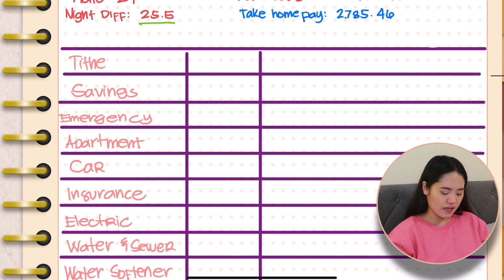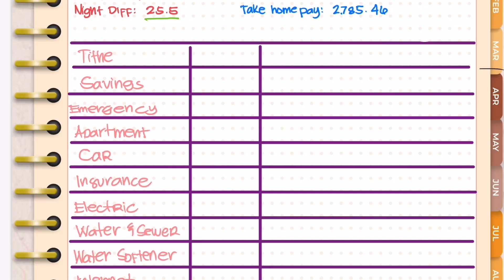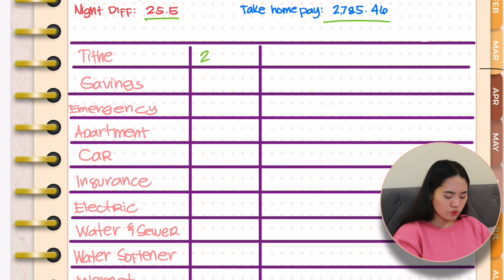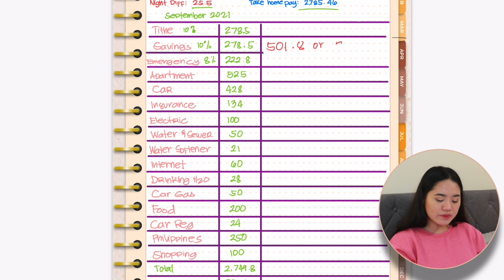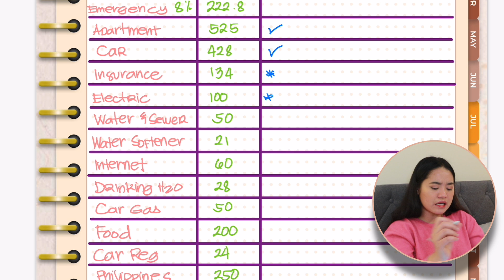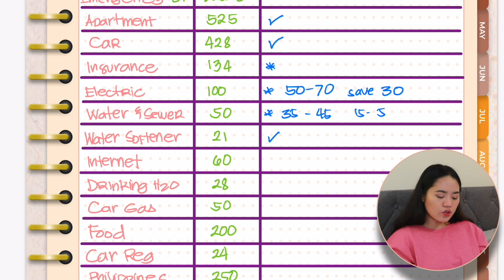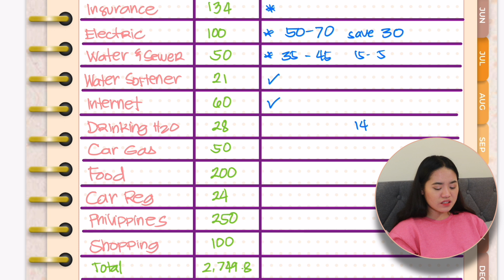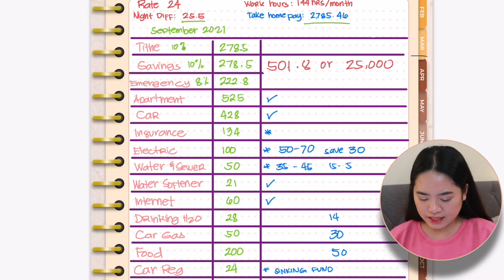PAYCHECK VS COST OF LIVING AS A NURSE IN THE USA 🇵🇭 JoyOfMia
Cost of living vs salary. Own bills in a 2 bedroom apartment.

Check this video too:
SALARY COMPUTATION for USRN 🇵🇭 FILIPINO NURSE IN THE USA